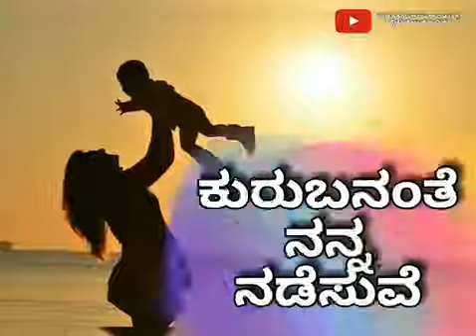may God bless you